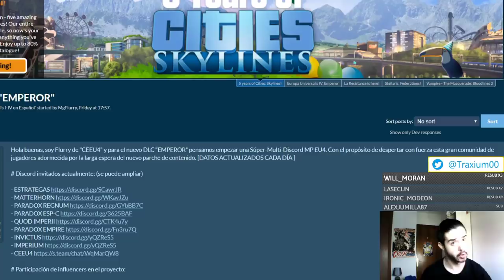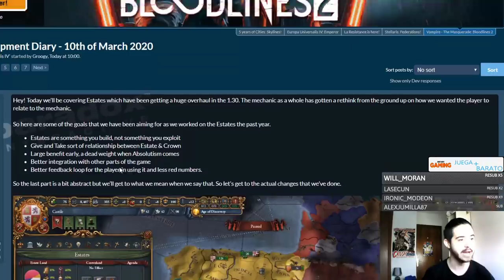HYPE +9000 con los NUEVOS ESTADOS de EUROPA UNIVERSALIS IV 1.30 EMPEROR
Crusader Kings II: 2012
Europa Universalis IV: 2013
Stellaris: 2016
Hearts of Iron IV: 2016
Imperator Rome: 2019